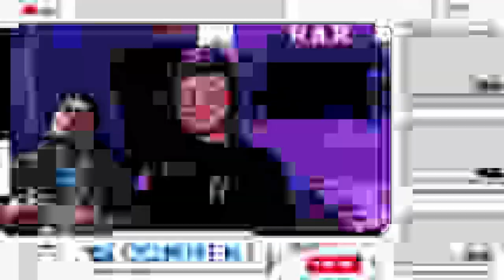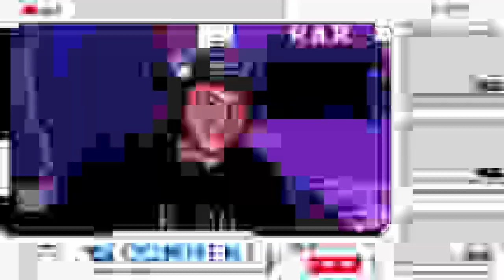Izzy T - NEVER FOLD (Official Music Video) UK Reaction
We're back checking out some of my subscriber's music and today we have Izzy T - NEVER FOLD (Official Music Video)

-  Luca x